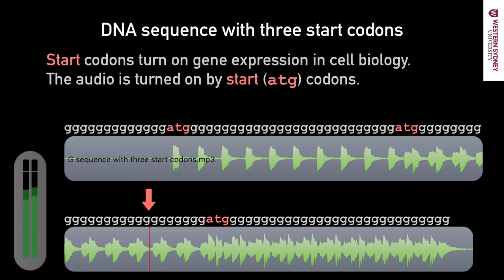What does DNA sound like? 02 START Sequences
What does DNA sound like? Using music to unlock the secrets of genetic code

DNA acts as a template for the production of proteins in our bodies. A DNA sequence is a long, continuous chain made up of only four chemical bases referred to as G, A, T, or C. The challenge of DNA sonification is to convert linear DNA sequence information into human comprehensible sound in a way that has an implied biological meaning. This is done by minicing the way in which cells process DNA to make a protein.

In this approach, all three possible reading frames are sonified. Each reading frame is shifted by one nucleotide and codons of each frame are mapped to one of three distinct sounding instruments. These notes are interlaced into a single audio file as an arpeggiated sequence. In the absence of further processing this gives rise to a characteristic triplet phrasing of notes in the auditory display.

Additionally start and stop codons cause the audio stream of the reading frame in which they occur to be heard or be silenced. Start or stop codons can also be used to trigger distinct audio sounds to highlight their occurrence irrespective of whether the reading frame is silent or not. A potential start codon (ATG) is sonified with a percussive Electric Snare and stop codons are sonified with high frequency cymbal sounds (TGA with a Crash Cymbal, TAA with a Chinese Cymbal and TAG with the Ride-Bell).

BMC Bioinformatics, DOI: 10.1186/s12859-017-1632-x